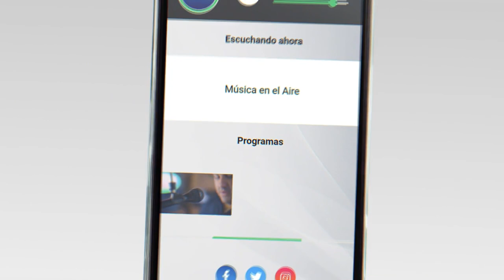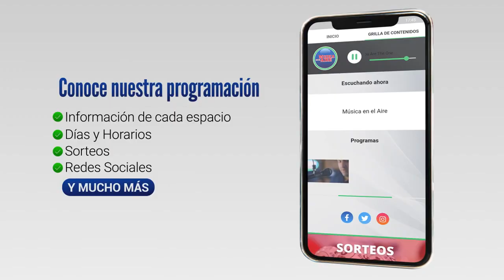Domingo 25 de febrero corte de pelo gratuito para niños y adolescentes en Juan Lacaze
El Grupo Lacazinos en Acción y varios barberos de Juan Lacaze se han unido para organizar una jornada solidaria denominada "Vuelta a clases con estilo".

La iniciativa tiene como objetivo brindar un corte de pelo gratuito a todos aquellos niños y adolescentes que lo necesiten para comenzar el nuevo ciclo escolar con un look renovado.

La jornada se llevará a cabo el próximo domingo 25 de febrero durante la mañana en las instalaciones del CUOPYC (Centro Unión Obreros Papeleros y Celulosa).

Las familias que deseen participar solo deben acercarse al lugar con sus hijos el domingo 25 de febrero de mañana.

Esta acción solidaria busca aliviar la carga económica que representa para muchas familias la compra de útiles escolares y vestimenta para el inicio de las clases.

Además, se trata de una oportunidad para que los niños y adolescentes disfruten de un momento de esparcimiento y se sientan mejor consigo mismos.

El Grupo Lacazinos y los barberos participantes invitan a toda la comunidad a sumarse a esta iniciativa y colaborar con la difusión de la misma.